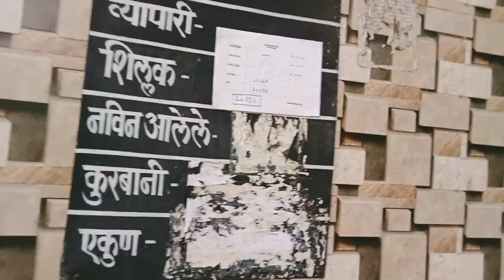Deonar Dhakka Gate and Mandi live update|| 22k total goats